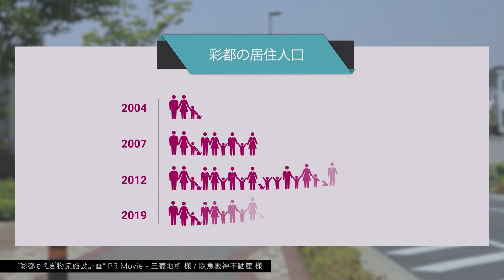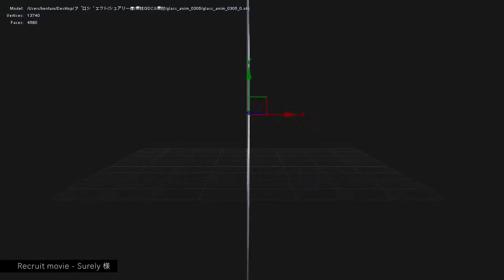MAG & Creative - ShowReel 2021